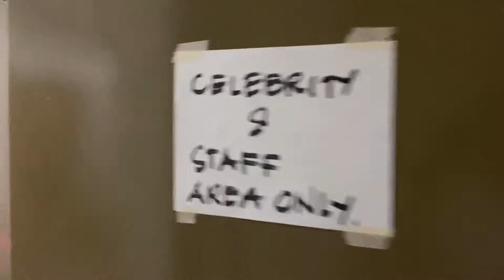Net 25 Happy Time Guesting with Tiktok Viral Influencers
Happy Time Guesting with Junell Gliponeo, Ivan De Guzman, Yumi and Ivanjhay Derraco.

Hello I’m Jervan! Thank you for all the love. Please support my journey.❤️

Lyka:@jervanjervan